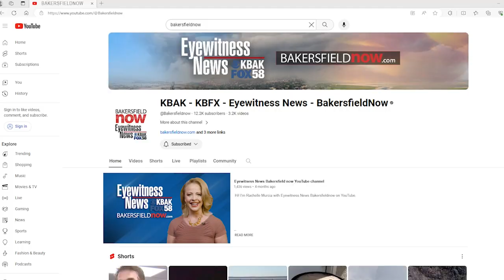2024 Solar Eclipse: When to hit Kern County skies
The Solar Eclipse will be in partial view from Kern County between 10 a.m. and 12 p.m.